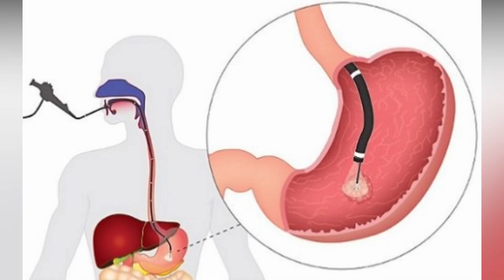Saraton Hujayralarini O'ldiruvchi Tabiiy Mahsulotlar ...